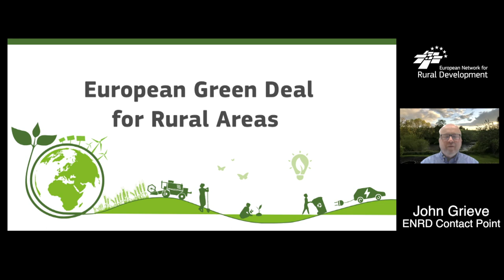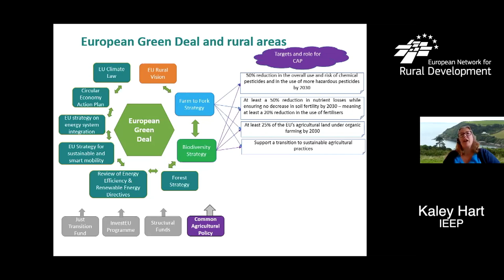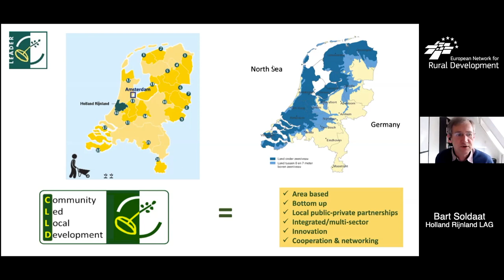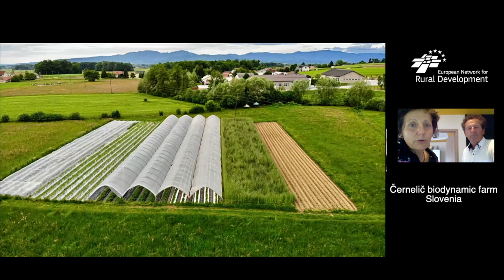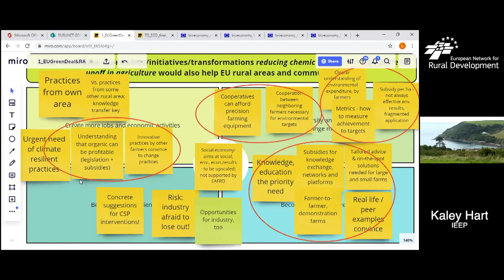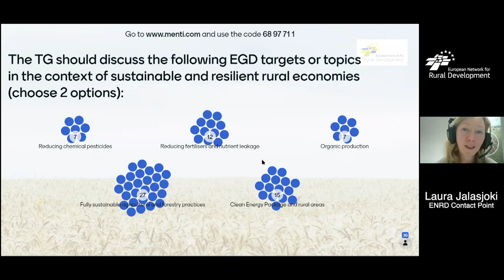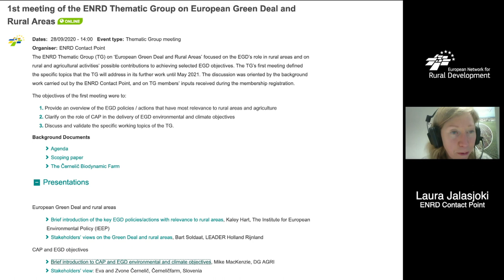European Green Deal and Rural Areas: ENRD Thematic Group 1st meeting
The ENRD Thematic Group (TG) on ‘European Green Deal and Rural Areas’ (EGD) focused on the EGD’s role in rural areas and on rural and agricultural activities’ possible contributions to achieving selected EGD objectives. The TG’s first meeting defined the specific topics that the TG will address in its further work until May 2021.